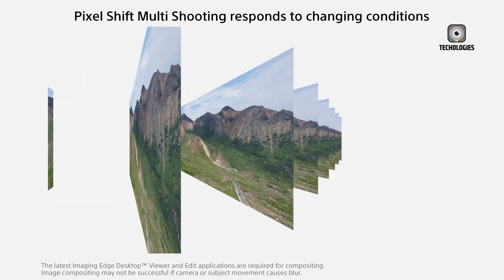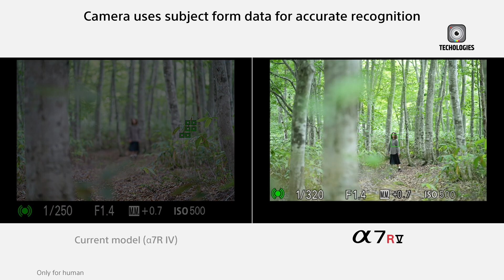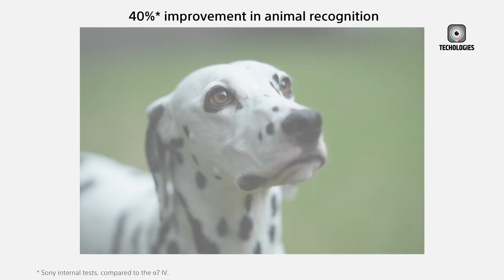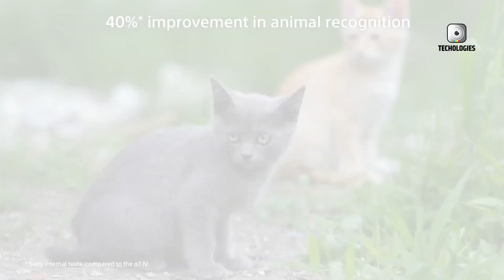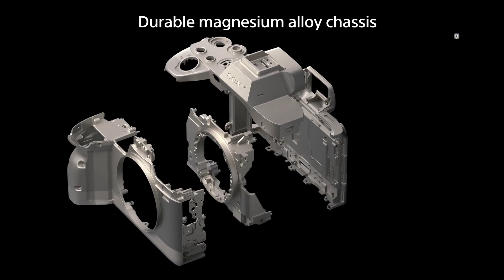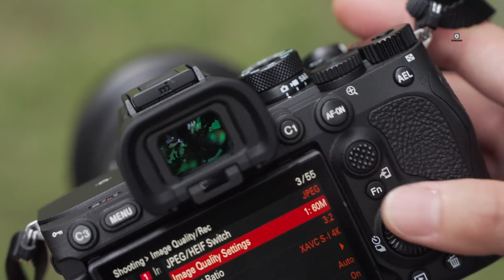Sony A7R VI - Sony's Potential Game-Change!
Sony aims to reclaim its mirrorless camera dominance with the rumored Sony A7R VI. This potential game-changer could redefine resolution, speed, and video capabilities in the professional market. We'll explore the anticipated features of the Sony A7R VI, including its groundbreaking sensor technology and advanced autofocus system. The Sony A7R VI promises to showcase Sony's renewed commitment to innovation and imaging excellence.